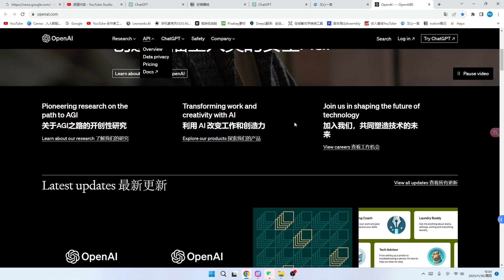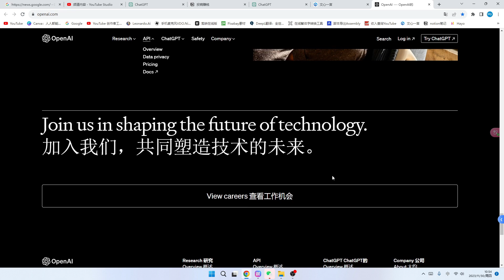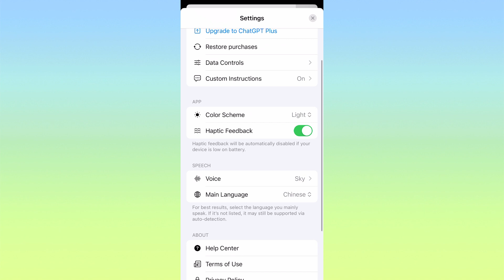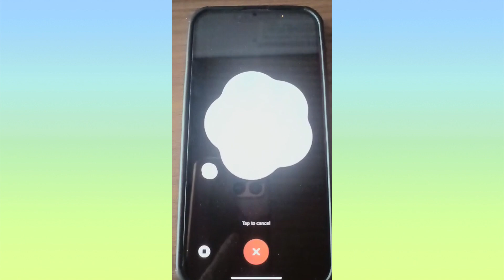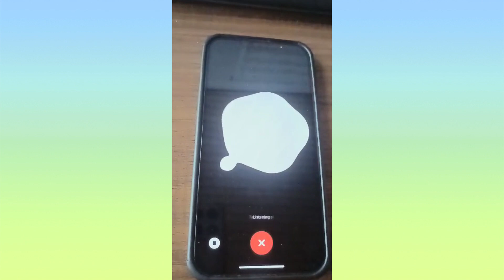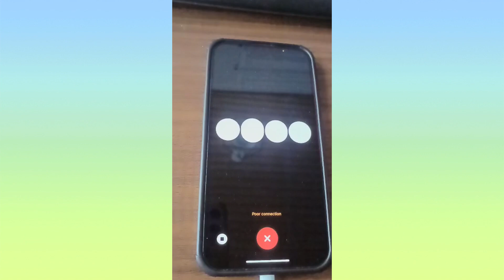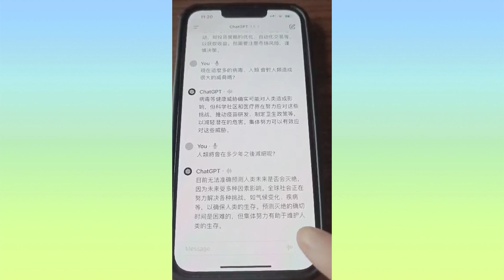重磅消息，chatGPT放福利了，不用开通会员，GPT向所有用户开通语音功能，轻松提问解决各种问题，如何使用chatGPT语音对话，新手使用GPT的方法，chatGPT有哪些实用功能，GPT功能介绍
► tubebuddy Youtube频道优化工具

chatGPT带来重磅消息：不再需要开通会员，GPT现已向所有用户开通语音功能！这个功能将让你能够轻松提问，解决各种问题。本视频将为你详细介绍如何使用chatGPT的语音对话功能，让新手也能快速上手，充分利用GPT的实用功能。

内容亮点：

chatGPT最新动态：语音功能全面开放，所有用户均可免费使用；
如何使用chatGPT进行语音对话，详细教程让你轻松上手；
chatGPT的实用功能介绍，助你更好地利用这个强大的工具；
针对新手的使用方法和技巧，让你快速熟悉GPT的各项功能；
无论你是chatGPT的新手用户，还是有一定使用经验的用户，这个视频都将为你提供实用的指导和建议。跟随视频的步骤，轻松掌握chatGPT的语音对话功能，让你的提问和问题解决变得更加便捷高效！

赶快点击观看，开启你的chatGPT语音对话之旅吧！同时，欢迎点赞、分享，并关注我们的频道，更多chatGPT实用技巧和教程等你来发现！